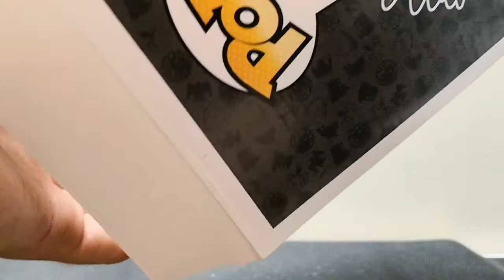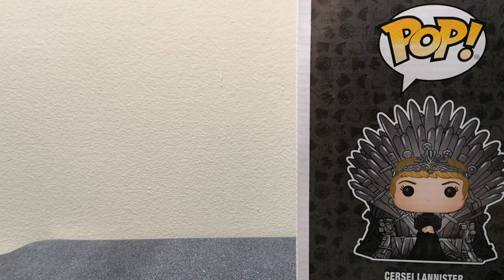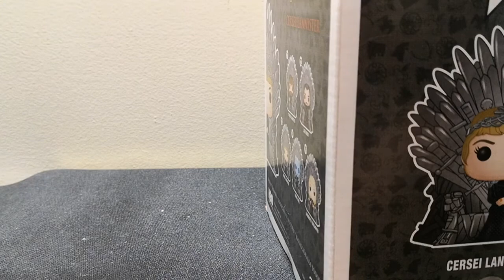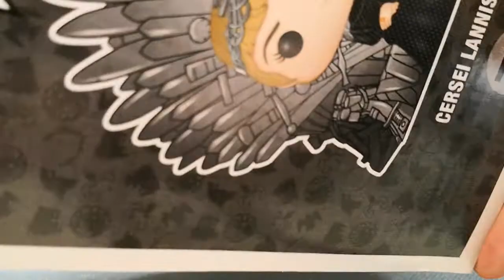Unboxing Cersei Lannister Super Cool Game of Thrones 2 Piece Deluxe Funko Pop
Hello everyone, Today I decided to unbox Cersei Lannister from Game of Thrones and I have to say this is a really cool 2-piece Funko. The Throne looks amazing and then also Cersei Lannister.